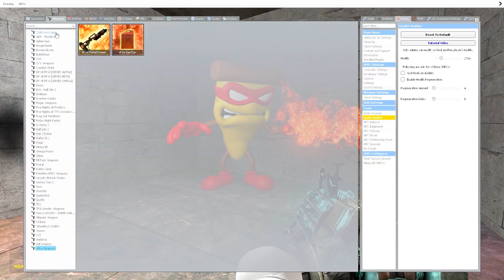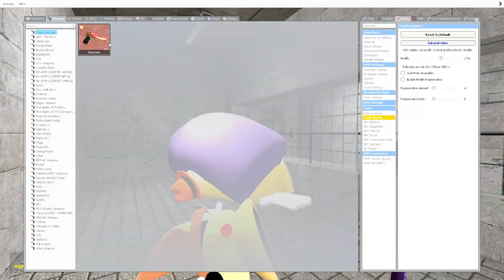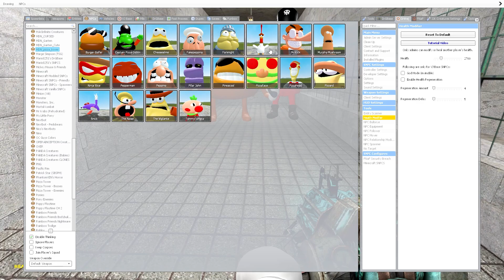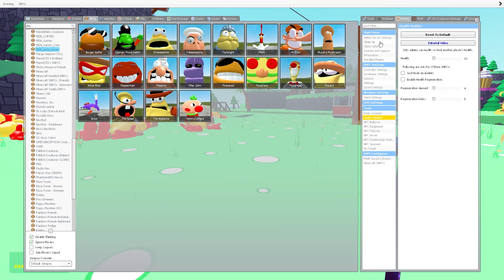BURNING PIZZA TOWER BOSSES & CHARACTERS IN LAVA in Garry's Mod! (Peppino, Pizzaface and others)